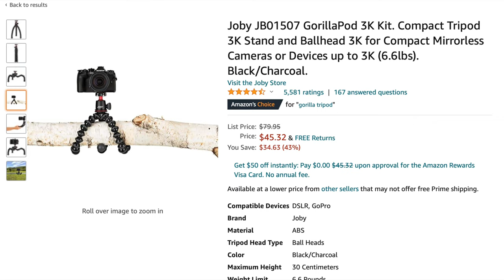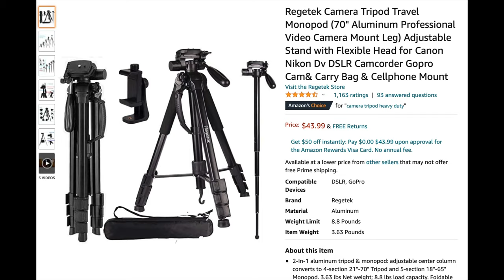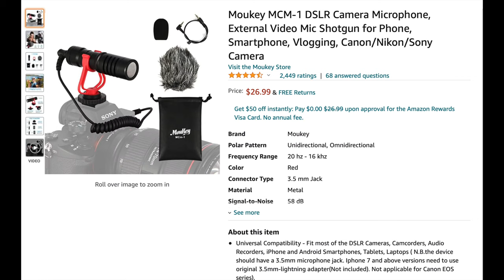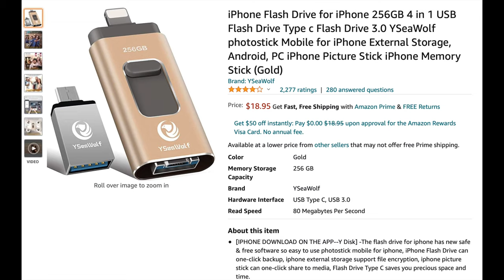Conviertete En Un Cineasta / iphoneographer Profesional con menos de $800 DOLLARS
Aprende como convertirse en un videógrafo / cineasta profesional /
Iphonagrepher con menos de $800 DOLLARS

Quieres contactar a Carlos Ayala

Si mi contenido les resulta útil, conviértase en un miembro del canal y por favor comparte mis videos!

Mi objetivo es motivar a los emprendedores que se puedan dedicarse a tiempo completo a hacer lo que aman y generar un impacto a través del poder de los videos.

Estos son los productos de los que hablamos

Gorila Tripod

Small Light

Medium Light

Big Lights

Shoot gun Mic